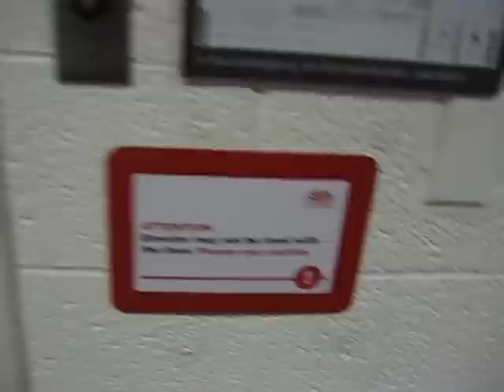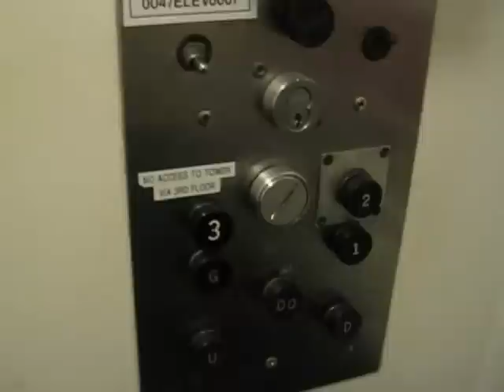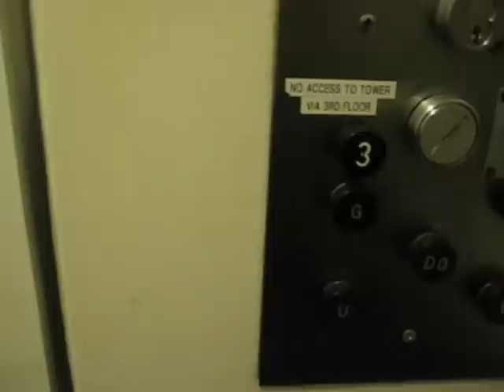DH Hill 1953 Otis Traction Elevator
This is the elevator in the oldest part of DH Hill Library at NCSU.  It is a traction elevator installed by Otis in 1953.  I also believe it is the oldest unmodernized elevator in North Carolina.  Despite the warning that the elevator doesn't level properly, it seemed to work pretty well.  It was a bit bumpy, but nothing too bad.